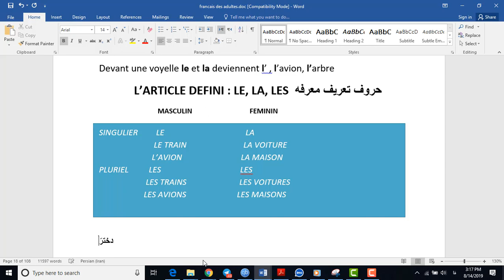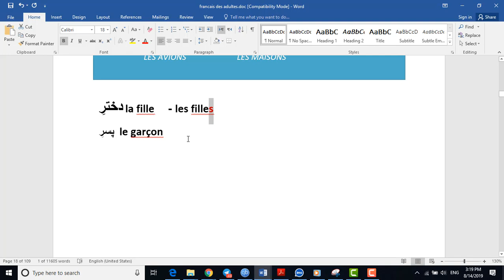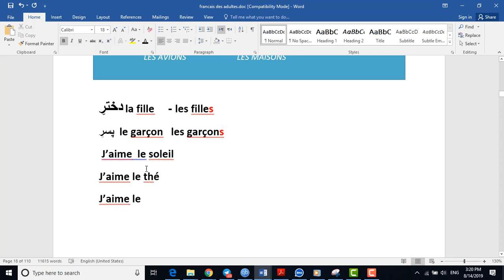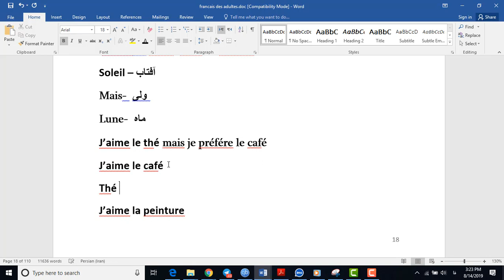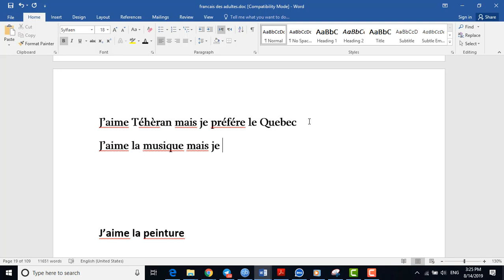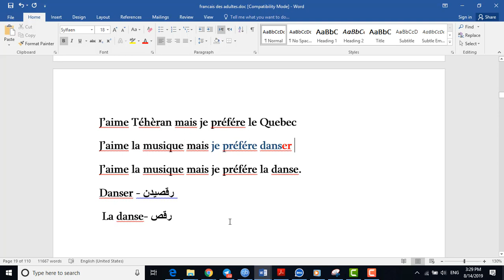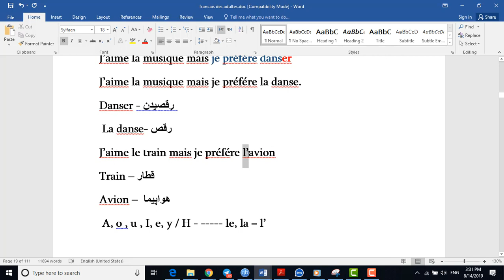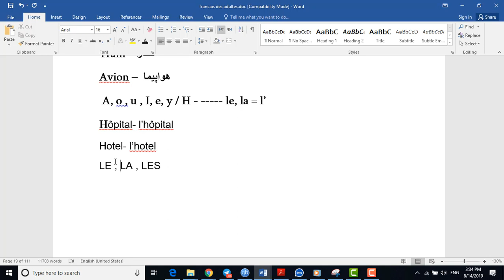LE LA LES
le - la- les - l'  حروف معرفه در زبان فرانسه